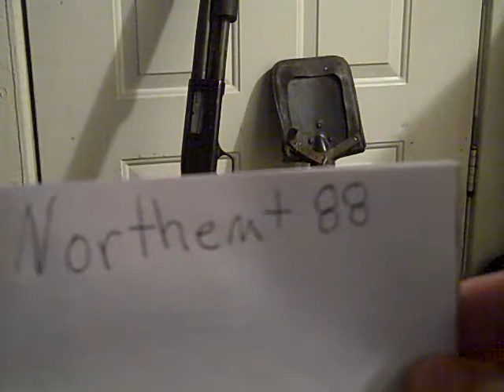Re: Northemt88's 88 sub contest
Northemt88 contest video